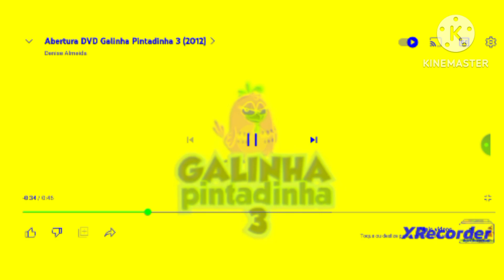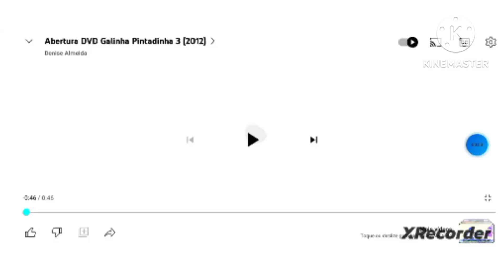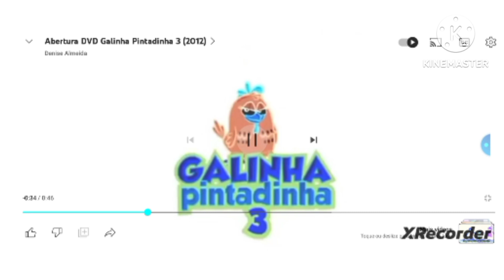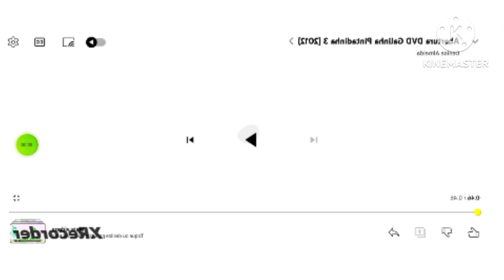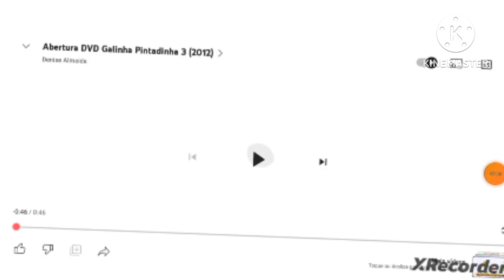galinha pintadinha 3 🐔 in G major colletion X-25 by